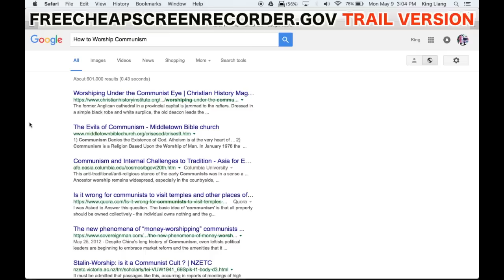HOW TO GET BANNED ON CLUB PENGUIN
One of my favorite parts from the 8000 Subscriber Question and Answer video (PART 1). I just wanted to re-upload my favorite part of the video that I worked the hardest on, because I think it deserves more attention.